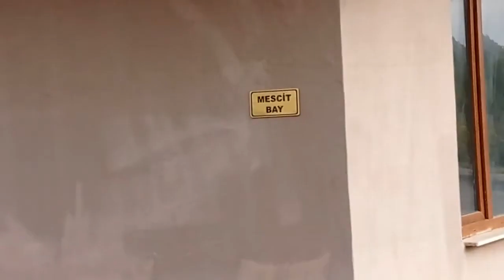Siverek Belediyesi Recep Tayyip Erdoğan Sosyal Tesisleri ve Mesire Alanı 🌲